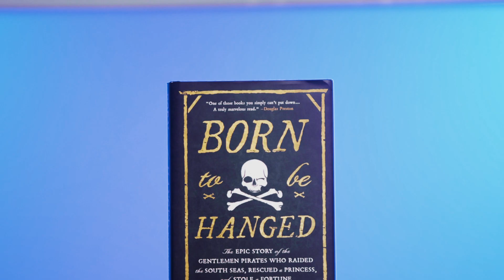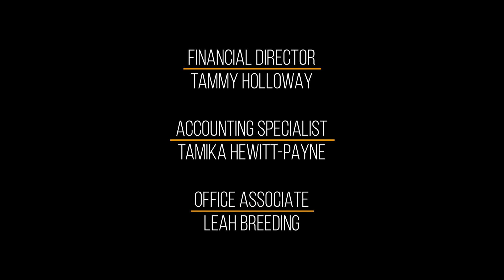Bookmark with Don Noble: Keith Thompson (2023)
Author Keith Thompson sits with Don Noble to discuss his book about the days of pirates and loot.